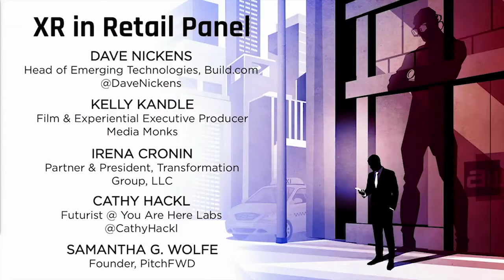XR in Retail Panel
A talk from the Life Track at AWE USA 2018 - the World's #1 XR Conference & Expo in Santa Clara, California May 30- June 1, 2018.

XR in Retail Panel with
Kelly Kandle (Media Monks)
Irena Cronin (Transformation Group, LLC)
Cathy Hackl (You are Here Labs)
Dave Nickens (Build.com)
Samantha G. Wolfe (PitchFWD)

A panel looks at the impact of XR on retail.